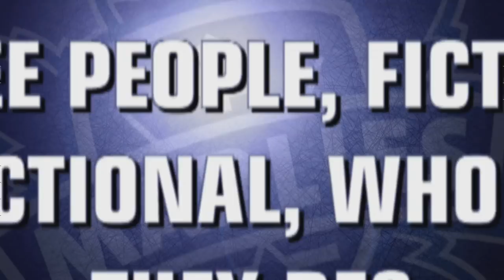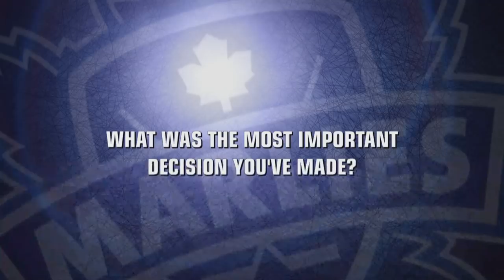Offside - Jerry D'Amigo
Get to know Jerry D'Amigo better in this edition of Offside.